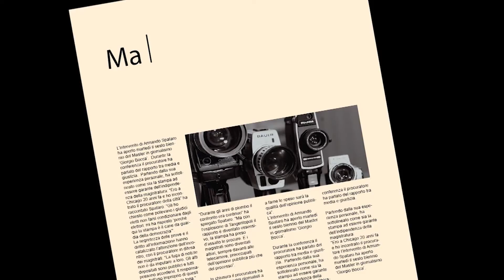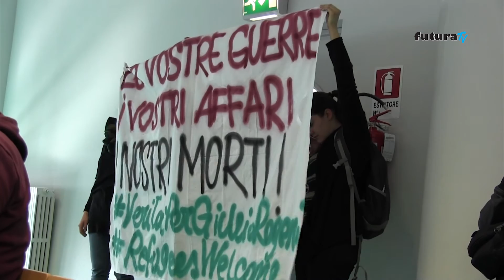Torino parla Europeo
Il rettore dell'Università Gianmaria Ajani e il sindaco di Torino Piero Fassino hanno siglato il protocollo "Torino parla Europeo", il giorno dopo gli attacchi di Bruxelles, per promuovere una maggiore attenzione alla comunicazione sull'Unione Europea.